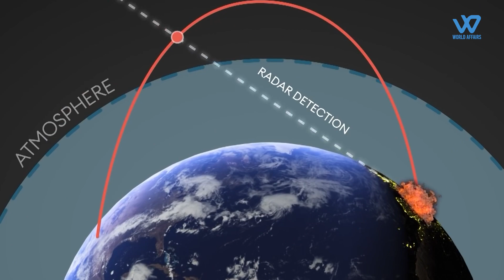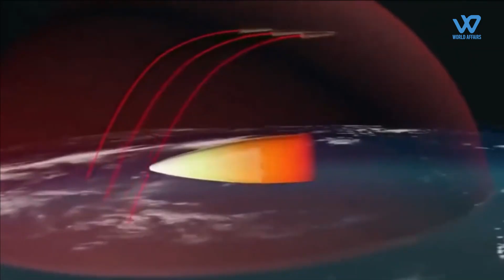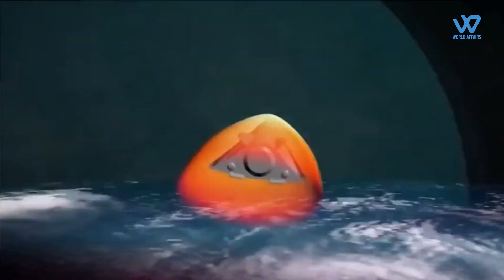Is Russia fooling the world with its 'hypersonic' Kinzhal missile?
Is Kinzhal a genuine hypersonic missile or is Russia deceiving the world?
The term "hypersonic" refers to anything that travels at five times the speed of sound - 6,174 kilometers per hour or faster - in other words, incredibly fast. Speed is crucial because it gives an opponent less notice and less time to respond.
According to comments made by the Russian government in 2018, the Kh-47M2 Kinzhal entered active duty in 2017. It is not a brand-new weapon, but rather a modified variant of the ground-launched 9K720 Iskander, which is a short-range ballistic missile. The main difference is that the new version has a new guidance system developed expressly for air-to-ground operations.
The Iskander missile, like the Kinzhal, reaches hypersonic speeds through a quasi-ballistic flight path that never leaves the atmosphere and is able to make course corrections along its entire journey to avoid being intercepted
While the 9K720 Iskander and Kh-47M2 Kinzhal are both powerful ballistic weapons but they are not hypersonic missiles.
what distinguishes hypersonic missiles is that they glide in the upper atmosphere and are very maneuverable. Ballistic missiles, like a thrown ball, have minimal options for changing direction once launched.